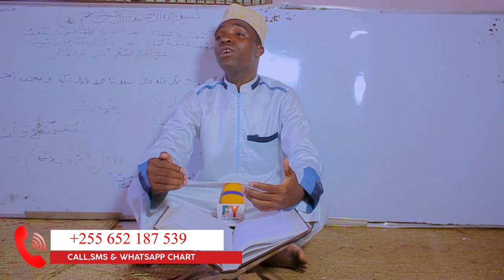ZIFAHAMU SHARTI ZA KUPASWA FUNGA SWAUMU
Kwa Darasa lako kwanza kujuza namna ya sharti 4 za kuswii kwa funga yako nakupa link hapo chini,usisahau kusubscribe,kulike,kushare